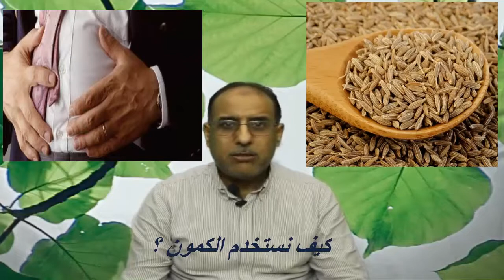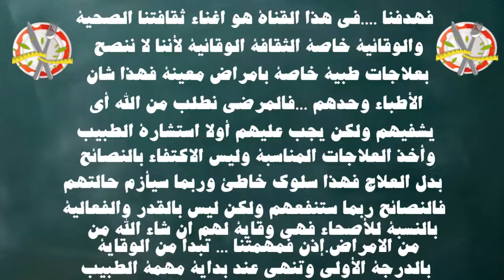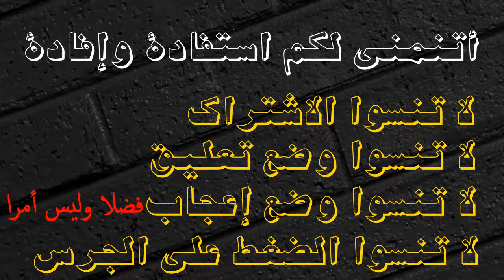هل تعاني من عسر الهضم والغازات واوجاع المعدة؟اكتشف الفوائد الطبية الممتازة للكمون التي ستنفعك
هل تعاني من عسر الهضم والغازات واوجاع المعدة؟اكتشف الفوائد الطبية الممتازة للكمون التي ستخلصك من هذه